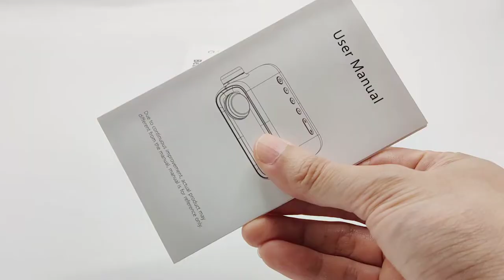It is not that bad to go with Basic Mini Projector in 2023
We always suggest an entry-level projector, start from basic and learn how the projector operates.

Very simple use and yet affordable!

 It requires a different wired connector to link up with the phone, tablet, and external speaker.

Enjoy the big screen and Learn more from us!

Visit our Experience Centre at Bugis Junction Mall #03-24A, you are most welcome and it is free of charge. Come and take a close look at our INNOVATIVE projector.